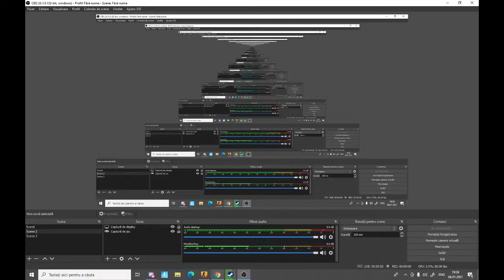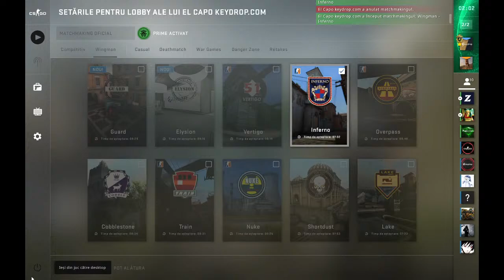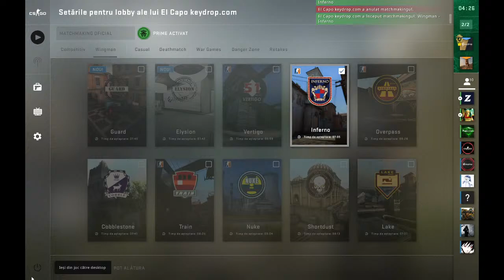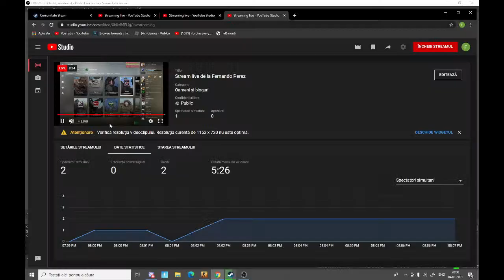Stream live de la Fernando Perez